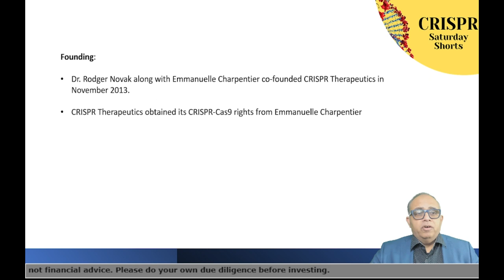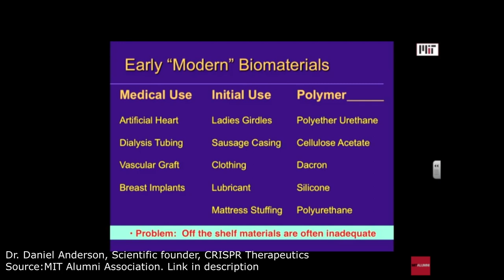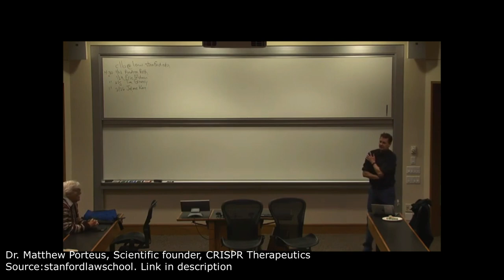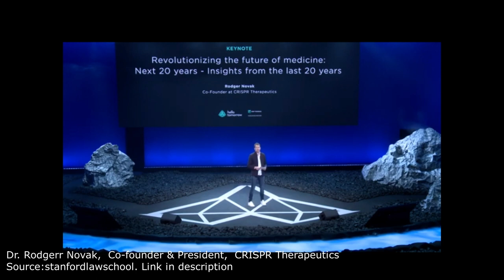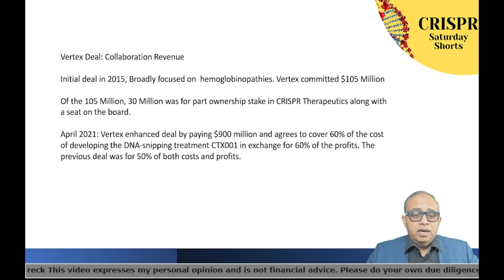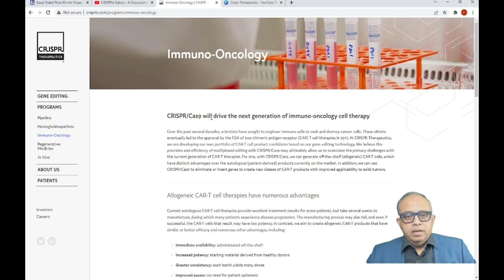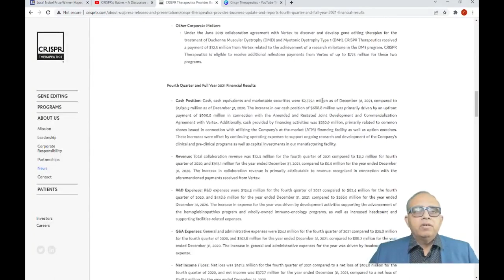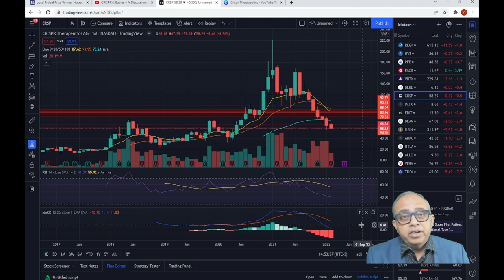Know your Investments - CRISPR (CRSP) Therapeutics company.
In this video, we take a qualitative look at CRISPR Therapeutics, its management, Cash position and draw conclusions.

Links